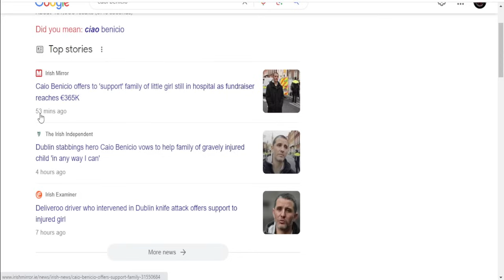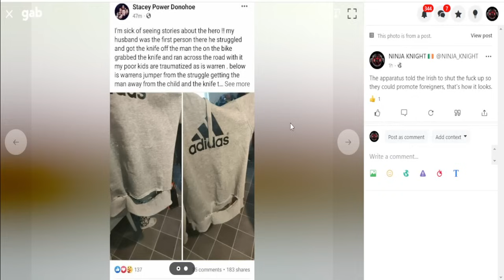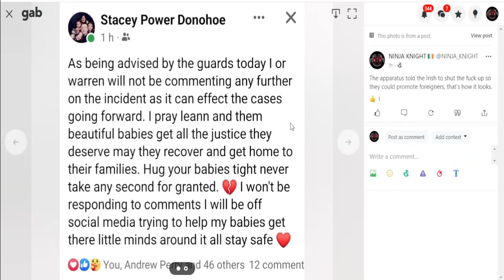IRISH HERO SILENCED